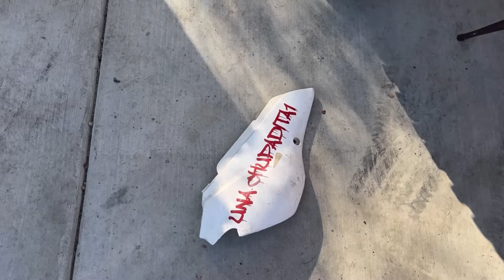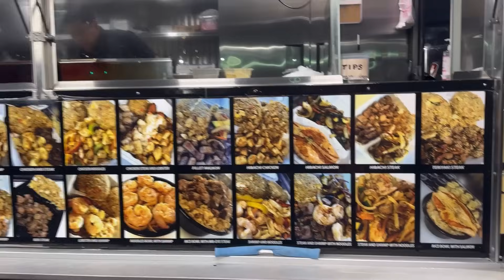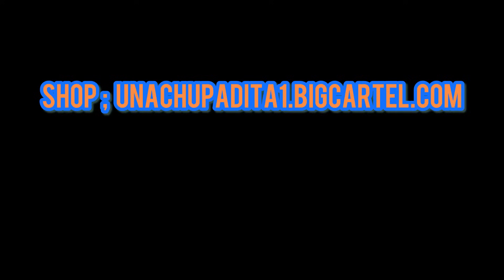WE TRY TO EXPLODE @ottolocclsx MOTOR 😂